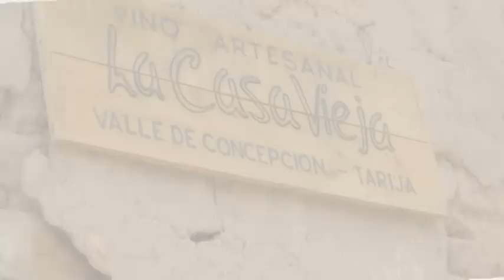Enriqueta Ulloa - La Bandeñita